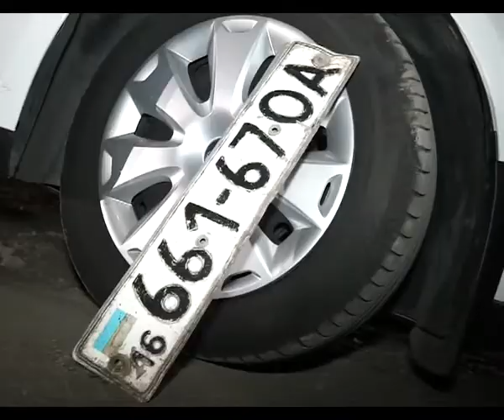Самый масштабный областной рейд_0